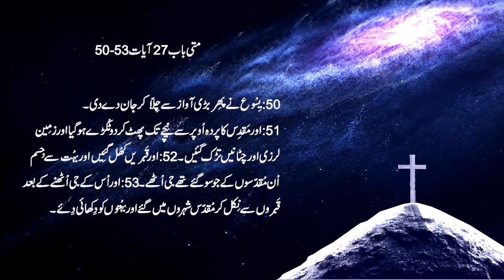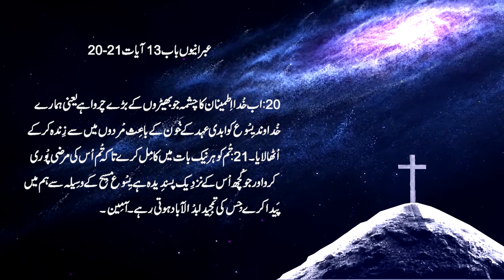Sermons in Urdu Naeem Parshad Good Friday 2020 Episode 2 Lent Season Easter | The Death of Jesus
Bible sermons in Urdu by Naeem Parshad
The Death of Jesus
Sermon Series : Good Friday 2020